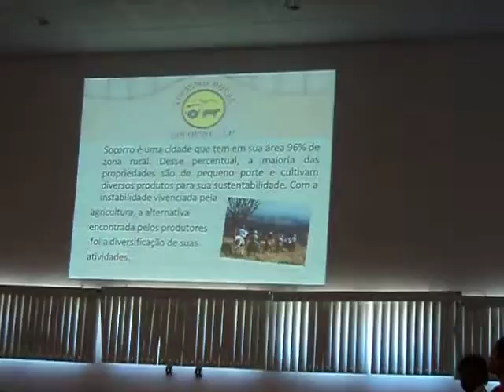COMTUR SOCORRO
VIDEO COM PARTE APRESENTAÇÃO DA CIDADE DE SOCORRO SP NO VITRINE RURAL 2012. O COMTUR DE SOCORRO É MODELO PARA TODO O BRASIL.
A APRESENTADORA NESTE VIDEO É DA ASSOCIAÇÃO COMERCIAL DE LÁ E NOS MOSTRA CLARAMENTE O ENVOLVIMENTO DA ACI NO TURISMO NA CIDADE DE  SOCORRO.